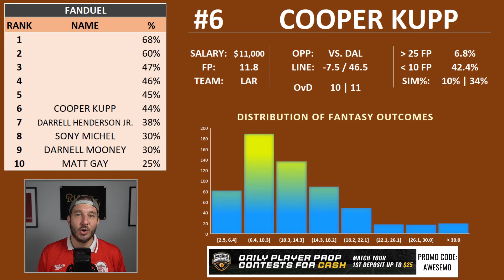Bears vs. Rams FanDuel NFL Single-Game Picks | Sunday Night Football DFS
Josh Engleman gives his NFL FanDuel picks for the Week 1 Sunday Night Football game between the Chicago Bears and Los Angeles Rams for FanDuel NFL Single-Game.